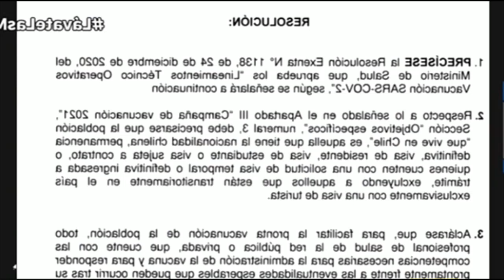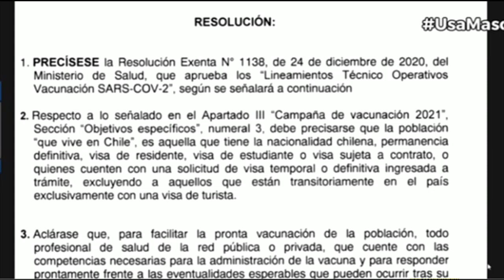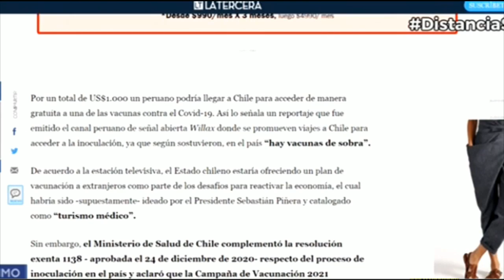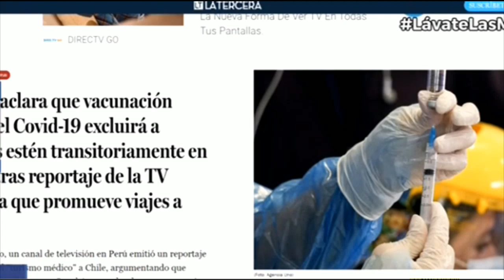¡URGENTE! CHILE PRECISA QUE NO VACUNARÁ A EXTRANJEROS QUE NO TENGAN VISA DEFINITIVA